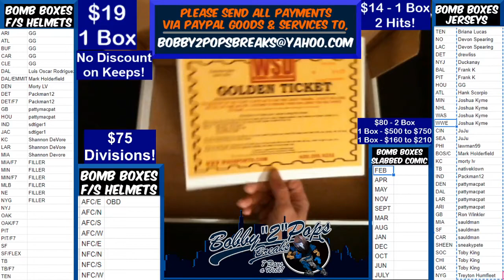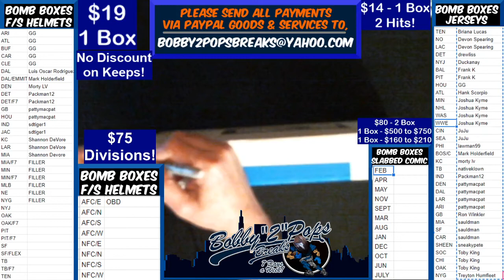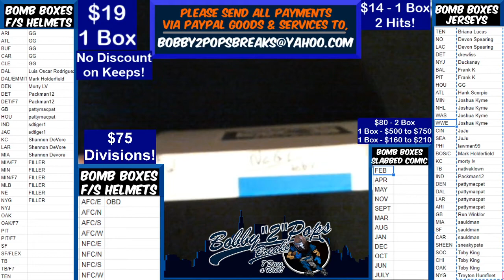10 16 20 Bomb Boxes Jersey Series #23 1 Box Break Golden Ticket Jersey Framing and M Nagy and K Ki